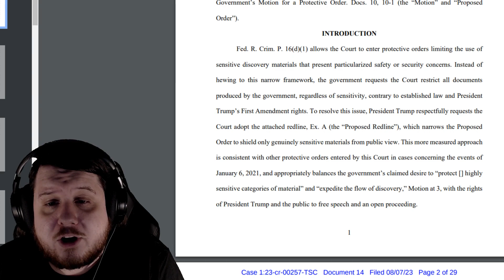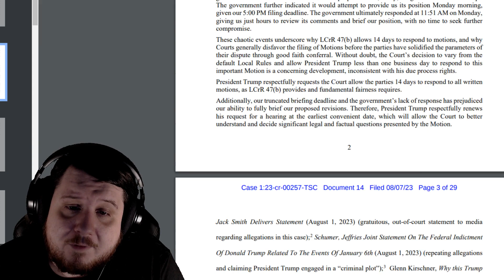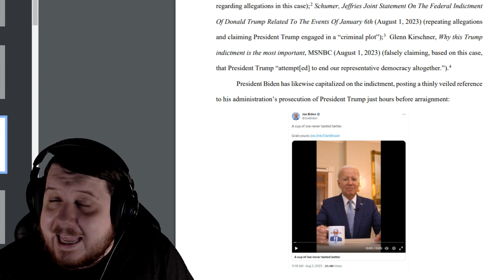Dark Brandon Meme Used In Court For Trump Protective Order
Donald Trump's lawyer has decided to invoke Dark Brandon memes as a reason Donald Trump shouldn't have a protective order against him to not share evidence or to not intimidate witness.